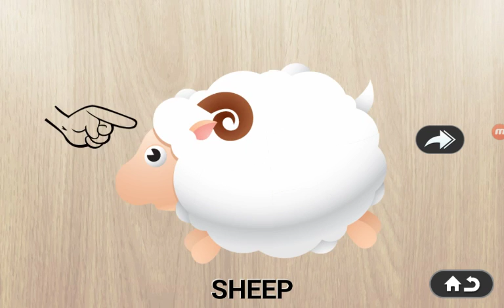ABC Song for kids - 384 Puzzles for Preschool Kids English Episodes 1